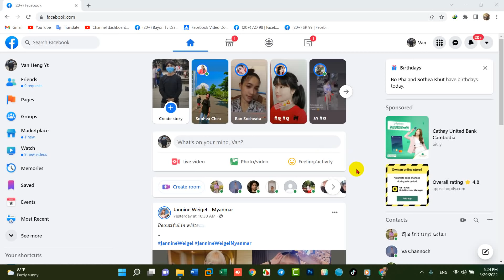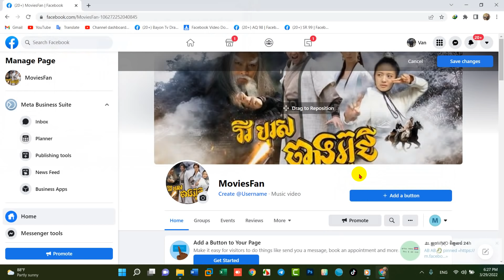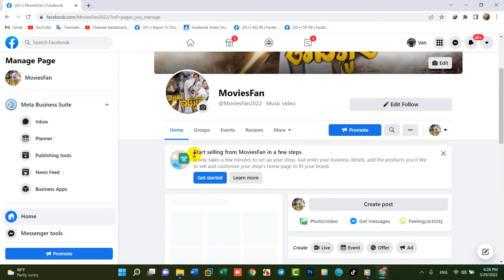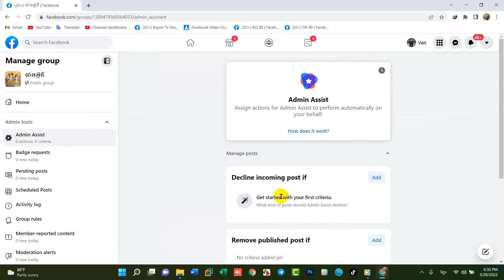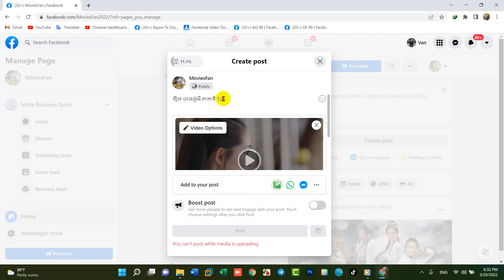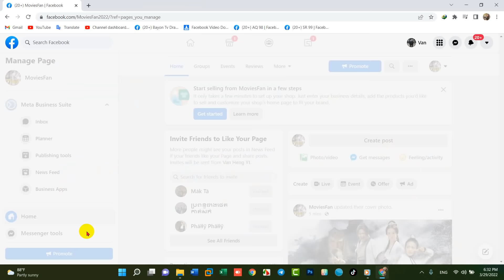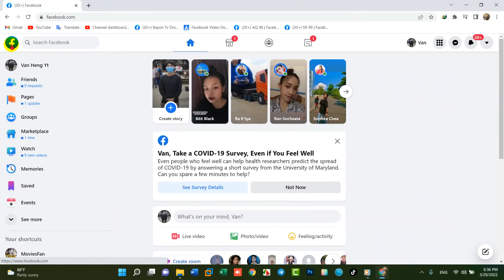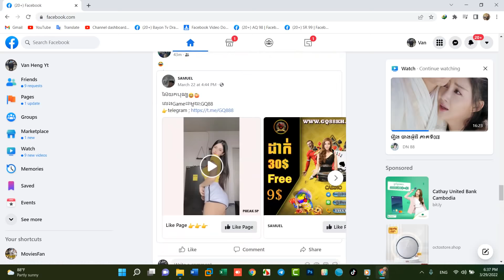How To Create Page Meta And Link Group To Page 2022